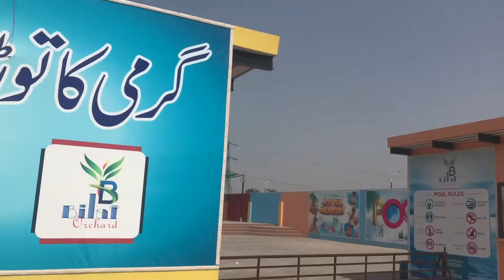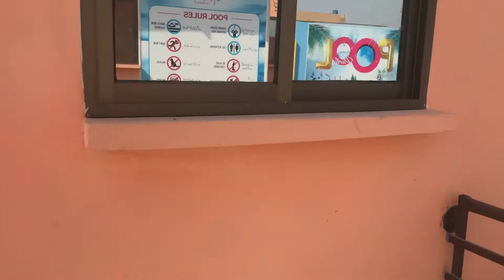Uff itni garmi 🥵!! Ramzan feat Garmi || Talha Riyaz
Keep supporting broke siblings. Staytuned for next vlogs... 🌸💋